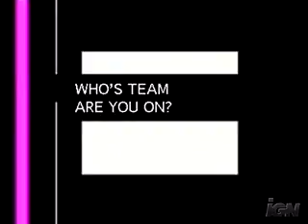Mario and Sonic at the Olympic Games Air horn commercial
Updated on November 2.

When Sonic's interview gets ruined; he gets revenge, and mario ain't a happy camper.. =P

Enjoy the commercial.